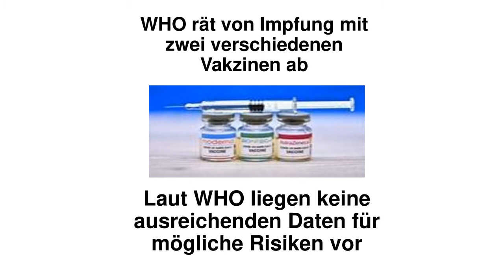Söder Laschet Kanzlerfragea spaltet Union CDU Präsidium Kanzlerkandidat Johnson&Johnson Impfstop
Kreuzimpfung
nach Erstimpfung Aszra Zeneca zweitimpfung mit anderem Impfstoff
WHO lehnt ab

Pressekonferenz Merkel nach Bund Länder Treffen Gipfel 23.3 totaler Lockdown herunterfahren Ostern
Deutschland hat sich zur Lachnummer bei Effizienz / Digitalisierung/ Innovations /Korruption entwickelt
Dringende personelle und inhaltliche Kkonsequenzen bei SPD CDU CSU erforderlich !

Spahn Scheuer müssen raus entlassen !

CORONA-MASKEN-AFFÄRE: Brinkhaus und Dobrindt warnen Unions-Abgeordnete vor Geschäftemacherei
Spahn Maskendeal Vergabe ohne Ausschreibung an Parteifreund Fiege
im Wert von 1 Mrd Euro

Statement Scholz SPD

Maskenbeschaffung
Nüßlein
Löblein
CDU Generalsekretär Blume gibt Pressekonferenz

Ballermann oktoberfest 2020

Oktoberfest 2020
ständige vertretung